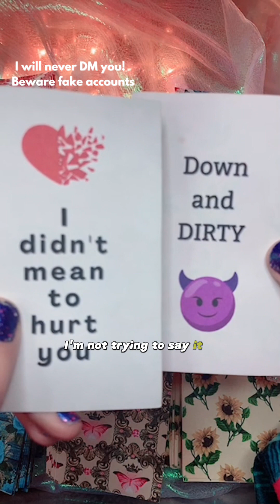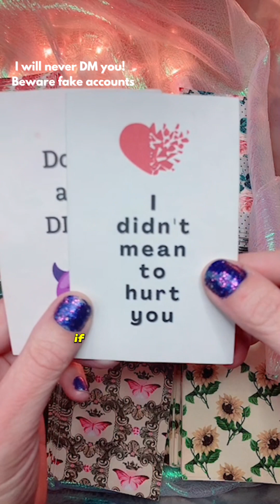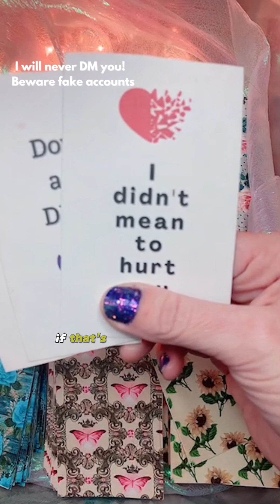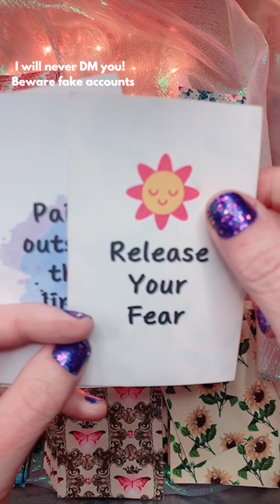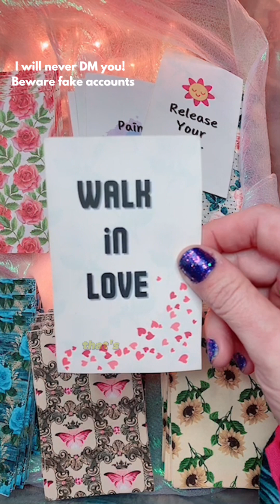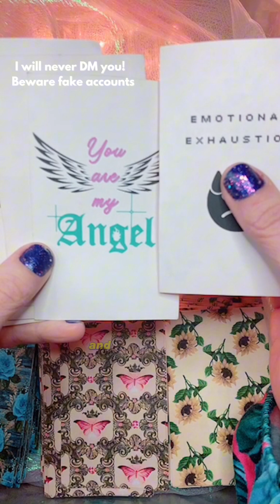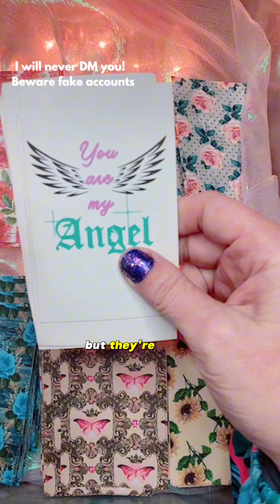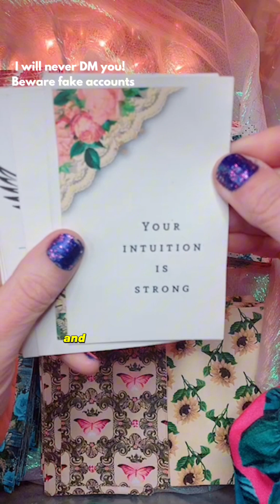Down and dirty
They didn't mean to do you dirty